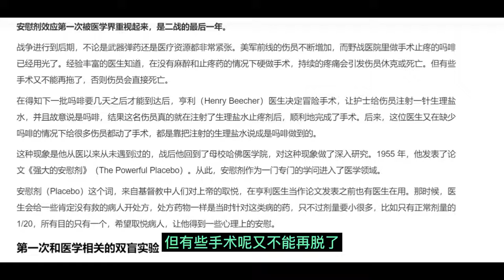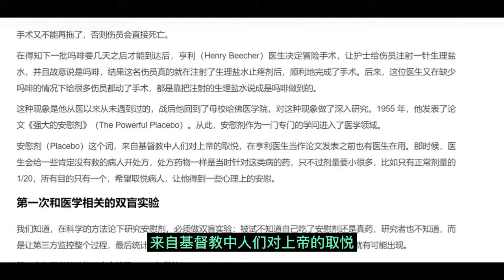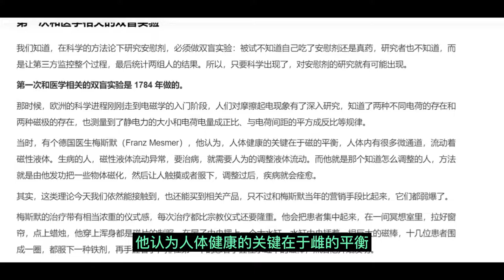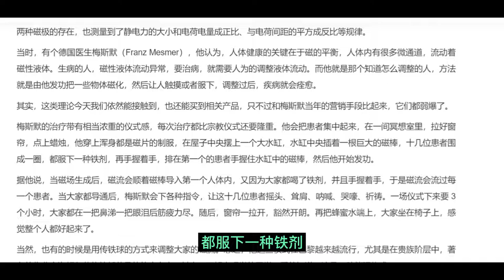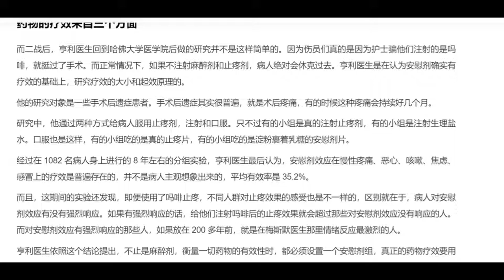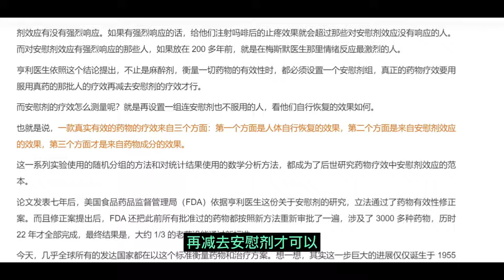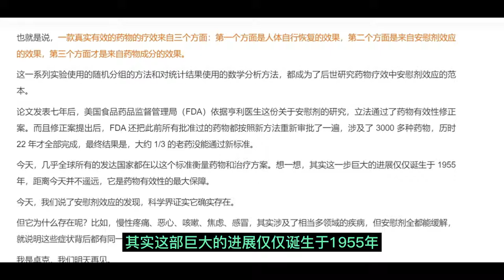安慰剂1：药物疗效由几部分组成？